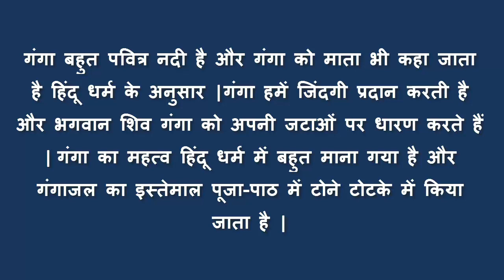हर समस्या का समाधान, गंगाजल अचूक टोटका | miraculous gangajal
गंगा बहुत पवित्र नदी है और गंगा को माता भी कहा जाता है हिंदू धर्म के अनुसार |गंगा हमें जिंदगी प्रदान करती है और भगवान शिव गंगा को अपनी जटाओं पर धारण करते हैं | गंगा का महत्व हिंदू धर्म में बहुत माना गया है और गंगाजल का इस्तेमाल पूजा-पाठ में टोने टोटके में किया जाता है |
गंगा नदी बहुत पवित्र है और हरिद्वार में एवं बनारस में गंगा की आरती करी जाती है |Gangajal हर समस्या को दूर करेगा आइए जानते हैं गंगाजल के कुछ टोटके और गंगाजल के उपाय |
1.गंगा में स्नान करने से रोगों से मुक्ति मिलती है क्योंकि गंगाजल में जड़ी बूटी और औषधियां होती है |
2.वास्तु दोष निवारण के लिए गंगाजल से अपने घर में छिड़काव करना चाहिए है इस से नकारात्मक ऊर्जा दूर जाती है |
3.गंगा में स्नान करने से पापों का नाश होता है |
4.जिन लोगों को मांगलिक दोष से मुक्ति चाहिए है वह नियमित रूप से गंगा की पूजा करें |
5.अगर डरावने सपने आते हैं तो अपने कमरे में गंगाजल से छिड़काव करें |
6.सोमवार को शिवलिंग पर गंगा जल से अभिषेक करने पर मानसिक शांति प्राप्त होती है |